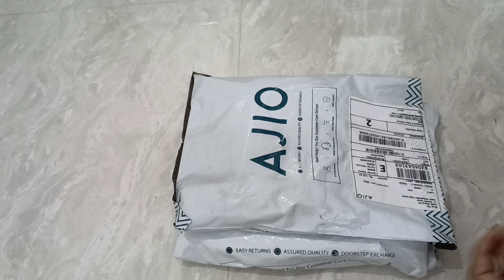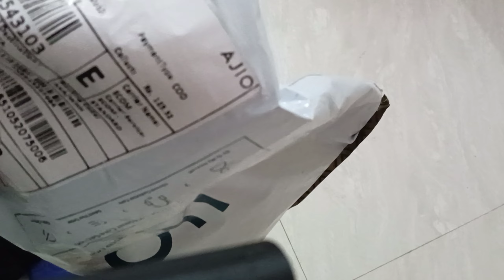Winter clothes online shopping|Get Upto 80% Off*|AJIO Big Bold Sale Is Live|kid's winter caps riview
Dosto is video me main aap k sath Ajio trends k offers and discounts share kar rahi hun 💓
Abhi Ajio pe winter clothes pe bhot achi offers chal rahi hai dosto aap bhi offers ka fayda uthao or order Karo.

Ajio kurta Palazzo set riview video link